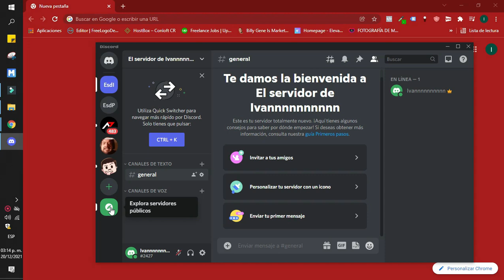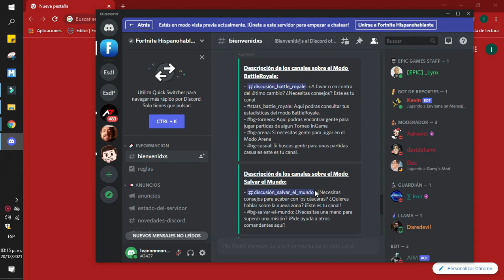Cómo encontrar servidores de Discord para unirse